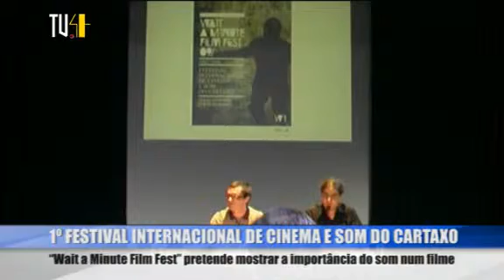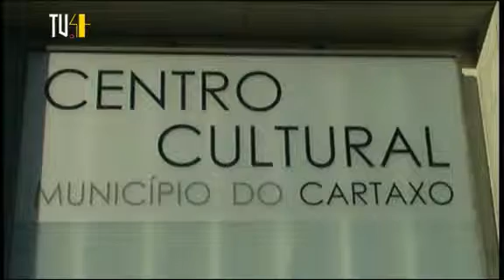1º Festival Internacional de Cinema e Som do Cartaxo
"Wait a Minute Film Fest" pretende mostrar a importância do som num filme